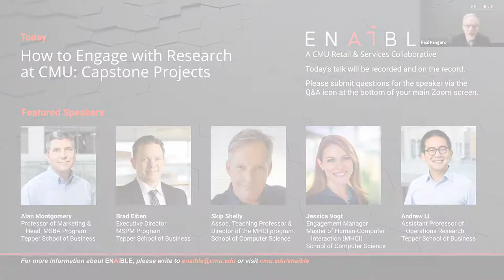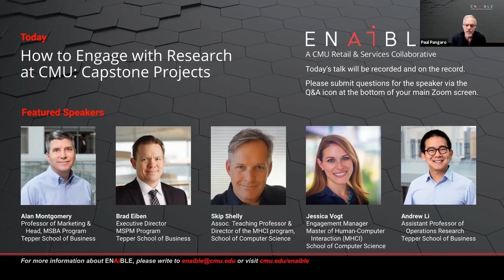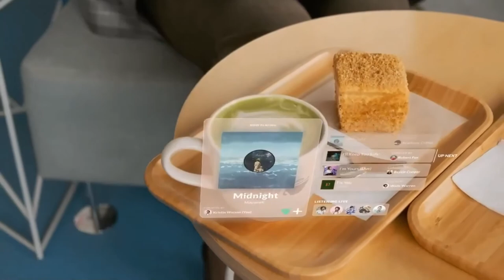How to Engage with Research at CMU: Capstone Projects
One of the easiest and most effective ways for companies to get involved with research at Carnegie Mellon is via Capstone projects. For companies with unique problems, Capstones ideally offer a fast and low-cost path to a dedicated research team. At the same time, it is often challenging to identify when a Capstone is appropriate, as well as to navigate the breadth of options available at CMU. To that end, this session is a crash course on Capstones at CMU. We will discuss:

Qualities of projects that yield successful Capstones, and how to spot them
Hurdles that frequently occur (e.g. data and IP), and how to tackle them
A “map” of the available options at CMU, and their key similarities and differences

As part of this session, we will dive deeper into three diverse Capstones at CMU (Product Management, Business Analytics, and Human-Computer Interaction), and hear directly from the heads of these programs:
Alan Montgomery, Professor and Program Head of the Master of Business Analytics
Brad Eiben, Executive Director of the Master of Product Management
Skip Shelly, Professor and Program Director, and Jessica Vogt, Engagement Manager of the Master of Human-Computer Interaction